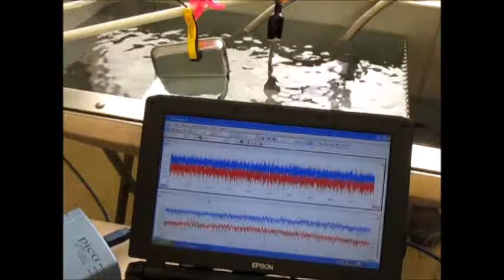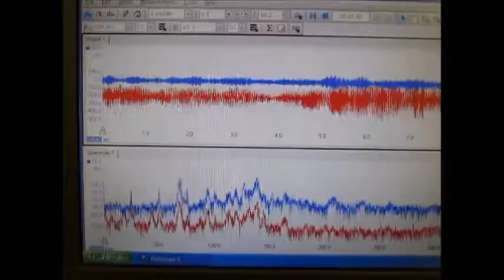超音波の音圧測定 （超音波システム研究所 ultrasonic-labo）